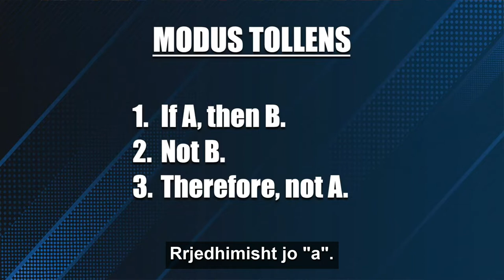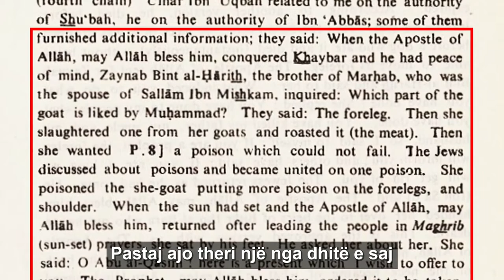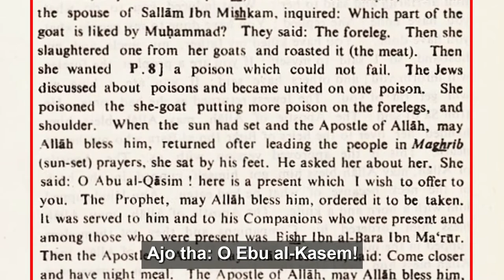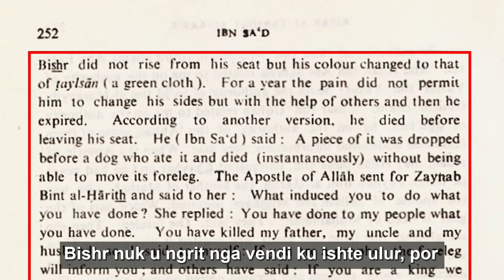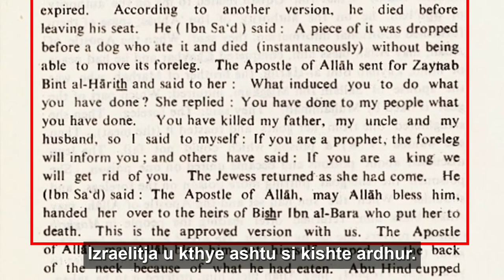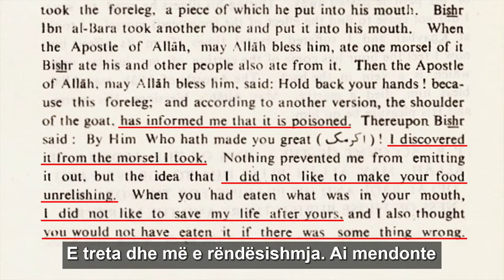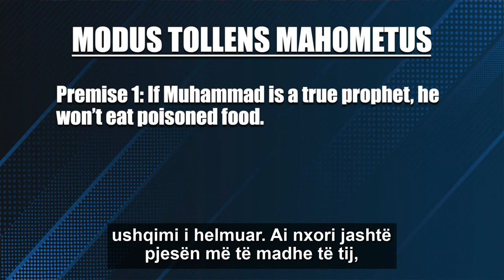Burri qe vdiq per shkak se i besoi Muhamedit